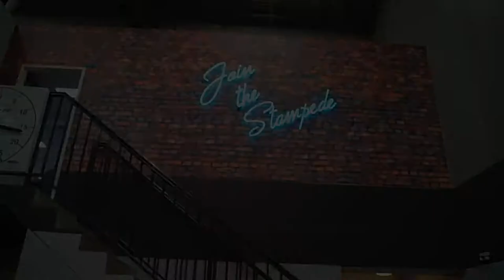Rhino Transformation 8 week Challenge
Rhino 8 week Challenge